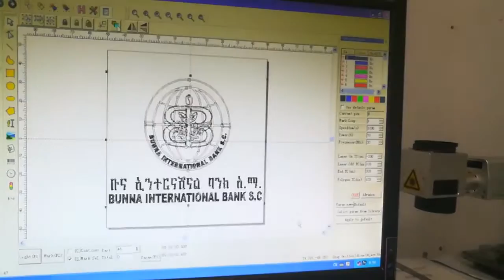PU Fiber laser marking machine 1